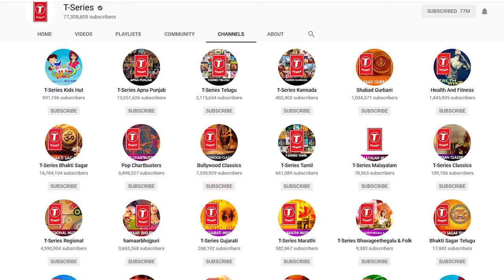PewDiePie Supports T-Series AND Sings T-Series Songs! *PEWDIEPIE ROAST*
Hear PewDiePie sing T-Series' Bollywood songs and tell you why you should support T-Series in the war for the #1 position on the YouTubes. 103% REAL! Music matters. T-Series and their music have made us dance, cry, sing and fall even more in love with our India. T-Series' music IS Indian culture. You can't beat it, join it! Jai Hind. Hindustan Zindabad 🇮🇳

PewDiePie wants you to think that T-Series is a big bad corporation. But they're not, as you saw when I vlogged taking them a cake

T-Series is a record label that creates Indian culture. Imagine your life without these T-Series songs: Kabira, Jaane Jaana, Tadap Tadap, or London Thumakada. This music is now part of Indian culture, and we should be proud of T-Series' and their artists. They're creating the soundtrack to our lives, and people dare to say they're evil and don't deserve the #1 spot on YouTube because they're not an individual. T-Series is US.

LET'S TAKE T-SERIES & INDIA TO #1 ON THE YOUTUBES!

1:25 Why you should support T-Series.
2:42 PewDiePie SINGING T-Series Bollywood songs.
3:46 T-Series is Indian culture.
4:50 How T-Series helps Indian artists.
5:16 What PewDiePie won't show you.
5:33 ROASTING Indian PewDiePie supporters.
6:10 ROASTING PewDiePie for trying to buy subscribers with charity.
6:47 SUBSCRIBE to T-Series ITSCURRYTIME.

Here are the T-Series Bollywood Hindi songs that I sang in this video:

The clip of the Indian supporting PewDiePie is from a parody video by Saiman Says "PewDiePie Billboards in INDIA | T-Series vs PewDiePie"

2) TRAVELLING TO INDIA🇮🇳?

3) WANT TO LEARN HINDI हिन्दी?